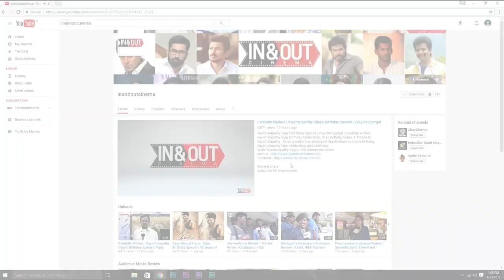Madras Central Press Meet Paridhabangal | Meesaya Murukku Success Meet | Gopi And Sudhakar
Watch Madras Central Gopi And Sudhakar Performs In Meesaya Murukku Success Meet